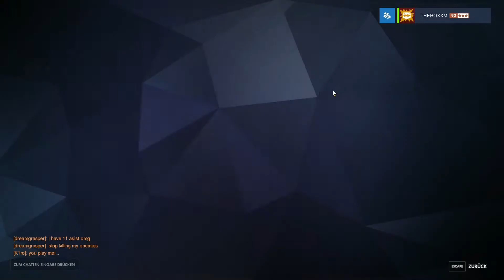Hallo!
Hey Leute!
Nun kommen wieder auf diesen Kanal Videos und eine Veränderung.
Was kann genau kommt und verändert wird, lasst euch besser überraschen.